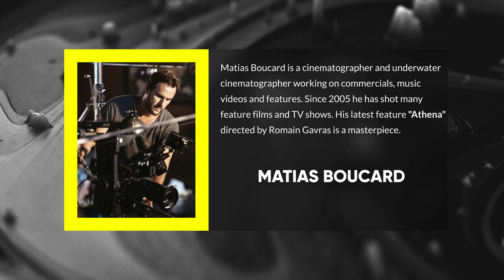Athena Livestream with Matias Boucard, Myron Mance and Lara Perrotte - Part1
Exclusive live interview about the Netflix movie "Athena", with our friends and professionals Matias Boucard, director of photography, Myron Mance, gimbal operator, and the focus puller Lara Perrotte.
Hosted by Emanuele Giannini from Filmmakersworld, Edited by Mayssam Rahimi.

Our friends will share their on-set experience, providing an in-depth exploration of the technical aspects related to this film, which has been a highly challenging endeavor for everyone involved.

Here is the list of credits of Athena:
Directed by: Romain Gavras
Written by: Romain Gavras, Ladj Ly, Elias Belkeddar
Produced by Iconoclast: Charles-Marie Anthonioz, Mourad Belkeddar, Jean Duhamel, Nicolas Lhermitte Produced by Ladj Ly and Romain Gavras
Director of Photography: Matias Boucard
Original Music: Gener8ion
Editor: Benjamin Weill
Production Designer: Arnaud Roth
Costume Designer: Noémie Veissier
Starring: Dali Benssalah (Abdel), Sami Slimane (Karim), Anthony Bajon (Jérôme), Ouassini Embarek (Moktar), Alexis Manenti (Sébastien)

Filmmaking Crew:
Lara Perrotte - Focus Puller
Myron Mance - Gimbal Operator
Aymeric Colas - Steadicam Operator
Seb Grasso - Grip
Benjamin Lavayssiere - Drone Pilot
Conseil Travelling Cascade
Arno Roth - Set Designer

All the chaos was organized by @aminharfouch @viddalocca25 the amazing AD team, they had to synchronize also with a police truck on fire made by @morganedemetrau

Shot in ALEXA 65 and ALEXA LF with a combination of TRIBE7 binaries and Bespoke provided by RVZ, and also with the 30mm Leitz Cine Thalia and Angenieux zoom lens FF.
SmallHD monitors are used to see the frame in multiple angles on the FreeFly Systems  MoviPro
Drones were provided by Full Motion.

Copyright
COURTESY OF NETFLIX